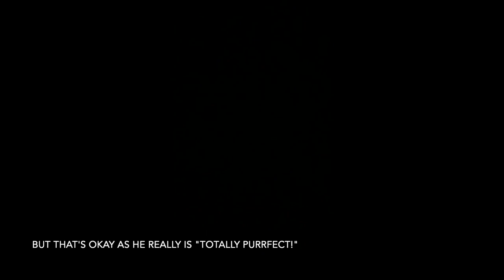Kitten’s First Day Home (Meet Our Maine Coon Kitten, Cody!)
Want to watch a super cute kitten’s first day home? A kitten's first 24 hours home? Or maine coon kittens first night in new home? Then meet Cody - our "Totally Purrfect" Maine Coon kitten.

This was his first 24 hours, getting settled into his new home, and (as you’ll see), it couldn’t have gone much better. In fact, we couldn’t believe how playful, loving and happy he was with us - right from the get-go.

Bringing home a new kitten? Then click here for our Top 10 Kitten’s First Day Home Tips:

Not quite there yet? Then here's How To Prepare For a Kitten in the meantime:

THEN TURN NOTIFICATIONS ON! 🔔

Remember, we’re the cat blog for cat lovers. for everything you need to keep your cat as happy and healthy as they can be!

THE ESSENTIALS:

- Extra Large Cat Carrier (that Cody actually fits into!)
- Extra Large Extendable Cat Backpack
- Escape-Proof Cat Harness
- & Extra-Long Extendable Lead
- Cat Dry Shampoo (for after adventures!)
- Cat Calming Pet Bed (Cody’s favourite at home)
- Cat Calming Diffuser (this really helps to get cats settled in!)
- Long Haired Cat Grooming Brush
- XL Scratching Post / XL Cat Tree
- Modern Cat Tree (Cody’s new one)
- Stylish Hidden Litter Tray (perfect for indoor cats!) (We made our own!)
- Or: Stylish Hidden Litter Tray Combined With Cat Tree
- Affordable Self Cleaning Litter Box (to fit within)
- Litter Trapping Mat (Best Selling)
- Cody’s Cat Litter (non clumping & eco friendly)
- Whisker-Fatigue-Friendly Cat Bowls
- Whisker-Friendly Raised Cat Bowls
- Stylish Cat Water Fountain

- Retractable Cat Wand With Toys
- Robot Bug Cat Toy (Cody carries this around with him everywhere!)
- Cat Springs (Sometimes it’s the simplest of things!)
- Super Roller Circuit Toy (A great, safe toy, he plays with by himself.)
- Hide & Seek Pounce Cat Toy (We use rechargeable batteries for games like this as it’s far more cost effective Similarly…
- Electric Motion Tail Cat Toy (Cody will play with this endlessly!)
- Fling A String Cat Toy (Simple yet genius!)
- Cat Puzzle Feeder (multiple levels) (Great for mental stimulation!)
- Cat Laser Pen (Played with safely, of course.)
- Extra Large Cat Tunnel (Our latest purchase… So far, so good!)